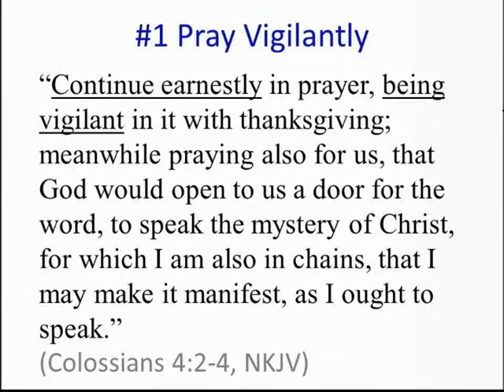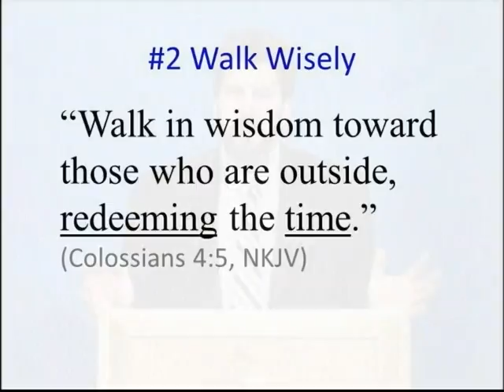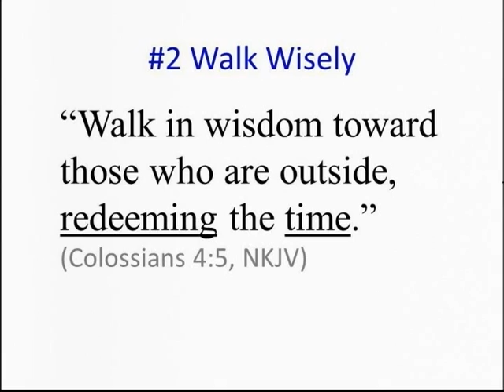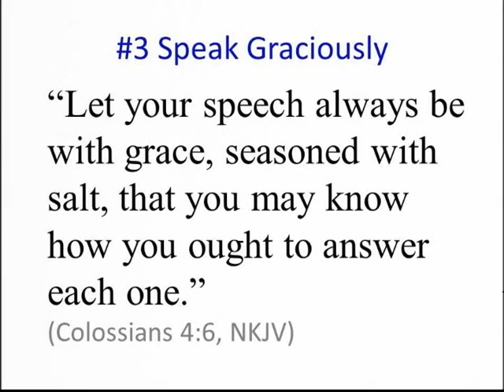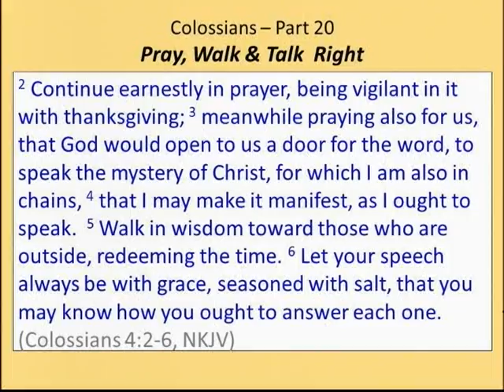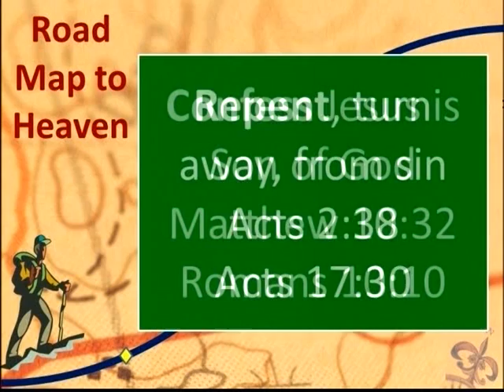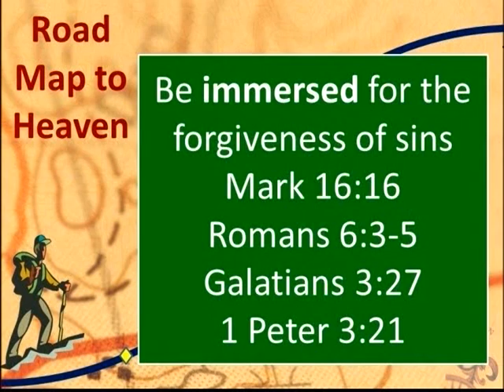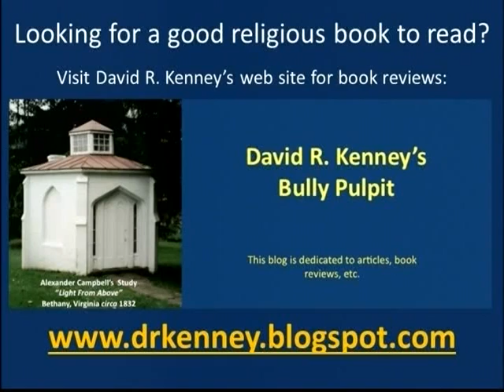Light From Above #110 Colossians Part Twenty - Pray, Walk & Talk Right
Continual earnest prayer is powerful.  Be sure to express thanksgiving to God.  Thank Him as intensely as you ask Him! Continue to pray for opportunities for doors to be open for the gospel! Continue to pray for teachers and preachers in the world to present the gospel in power as it ought to be.

Use your Christian life as an influence toward others that they may be receptive to talking about the manner in which you live your life for Christ. If you get the opportunity to speak to someone about the gospel, take it!  Mankind has all kinds of things competing for their attention—we need to compete for their attention on Christ’s behalf too!

When you speak with others, be sure to do so in such a way that while people may not initially agree with you they do not regret having spoken with you.  Be approachable!

To be a “Christian” which means “Christ-like” not “Christ-Lite”.  We must follow the teaching of Jesus Christ individually, congregationally, home, work, and in society.